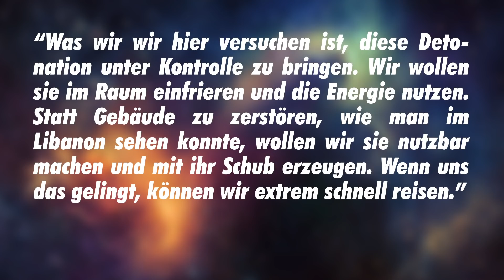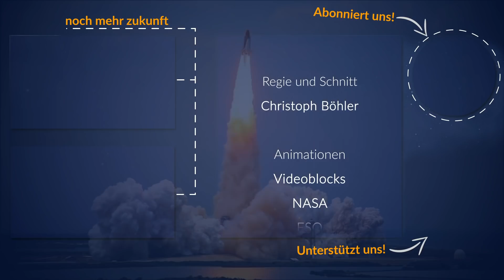Durchbruch bei Detonationstriebwerken (2021)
Stellen wir uns mal ein Triebwerk vor, in dem absichtlich eine Detonation erzeugt wird. Diese Detonation wird so kontrolliert, dass sie aufrechterhalten wird und im Raum fixiert ist. Ein solches Triebwerk würde ein Vielfaches des Schubs klassischer Verbrennungstriebwerke erzeugen. Und wir sind nicht weit davon entfernt, so etwas zu bauen. Alles zum Durchbruch bei Detonationstriebwerken erfahrt ihr im neuen Raumzeit -Video!

Galaktische Overlords
Markus Tröszter
Sebastian Marks
Aimgodz
Nicolas Schreyer
Christian Steuer
Julian
Hermann Hampe
Ikheo
Guido Simon

Quarian
Adrianferien
Atril
Daniel von Koenigsstaedter
Luke Göbel
Machri
Markus Buslei
Max
Will Fried
Sascha Burchert

Protoss
Alexander Utz
Atril
Aykut Ersay
Frank Bruder
Gummibeil
Ingo Reddeck
Johannes Brunk
Julian Kähler
Magibor Sinnflut
Marcel Krippendorf
Marcus Wilhelm
Matthias Keuper
Olaf Georg
Oliver Schönen
Robert Möller
Stefan Kröpke
Stefan Hollenbach
Ulrich Storck